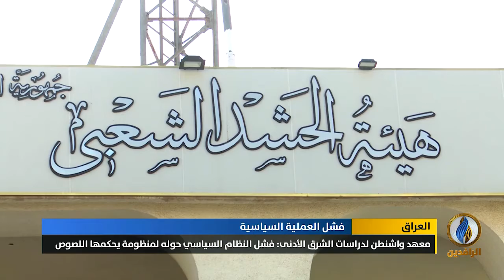تقرير إخباري.. مؤسسة فريدم هاوس: النظام السياسي في العراق نظام تسلطي غيرُ حُر